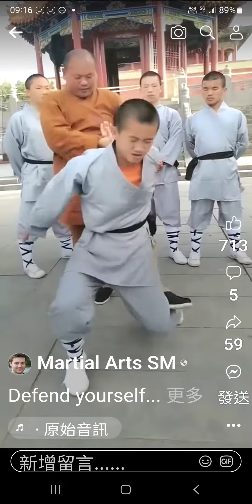防身術 擒拿術 _12_蔡輝煌 學習中 謝謝 原Po教練師父 Martial Arts SM